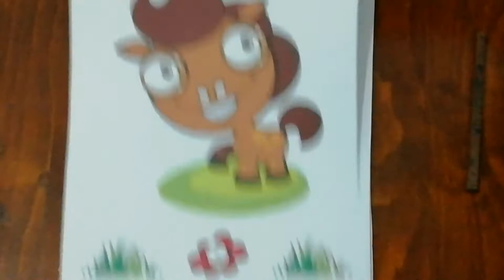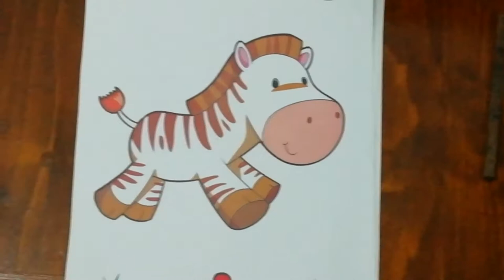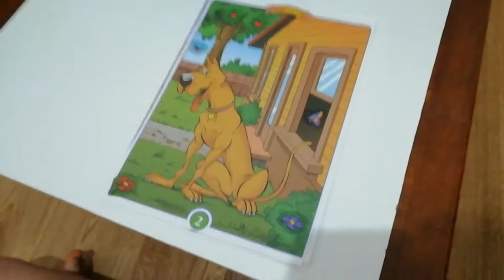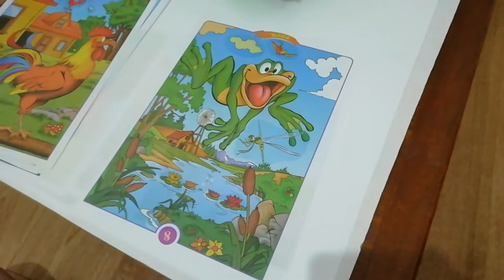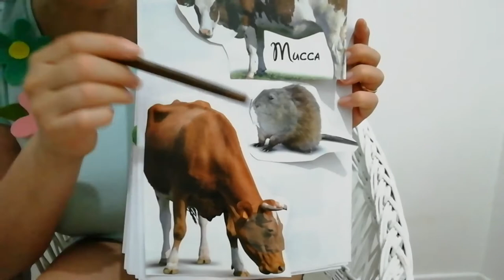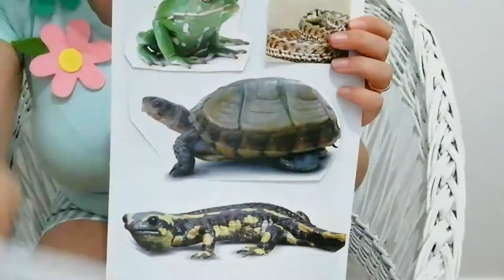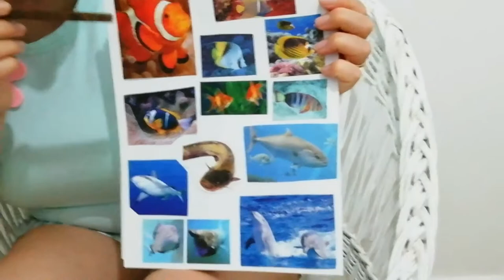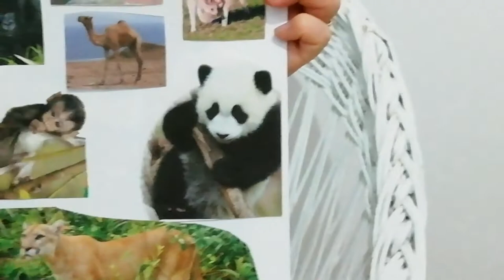Video per bambini : Ugo il bruco e gli animali ep. 6 .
Lezione didattica sugli animali.